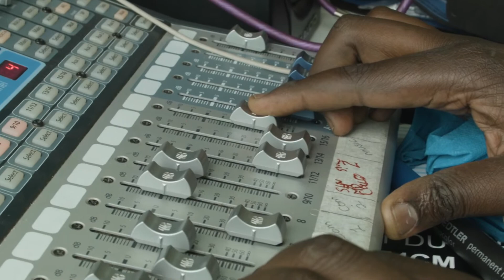SAFARI 7S BTS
SAFARI 7S BTS PRODUCTION CREW